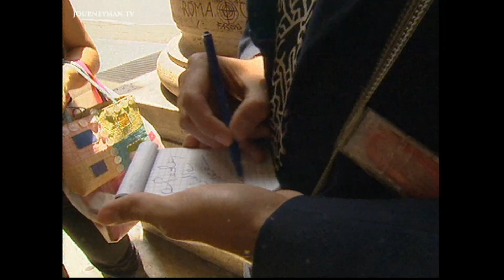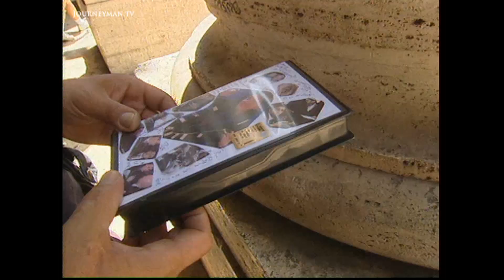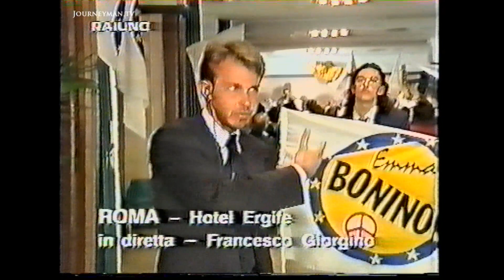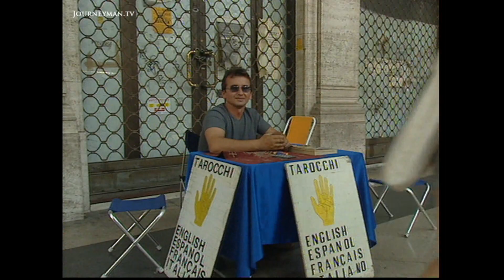The Condom Prophet Taking Over Italian TV (2001)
Condom Man (2001): After the death of a close friend to AIDS, Gabriele Paulini is the condom prophet - and uses impromptu appearances on Italian TV to spread his message.

His weapon? The one institution that more than any other reflects the Italian state – television. The Condom Prophet is notorious in Italy for popping up on live television for some unscripted educational insights. He even sells a VHS of his best moments…